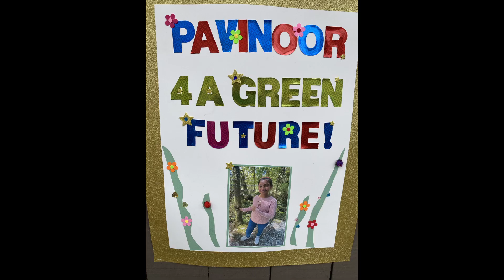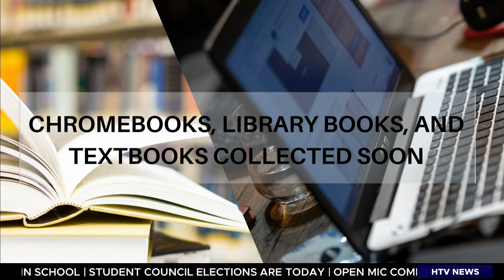HTV News May 25, 2023